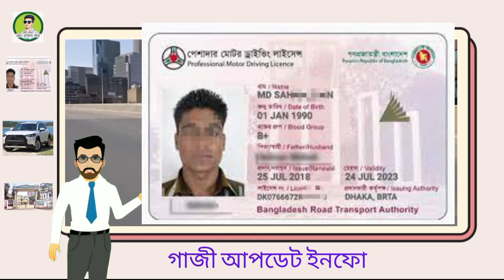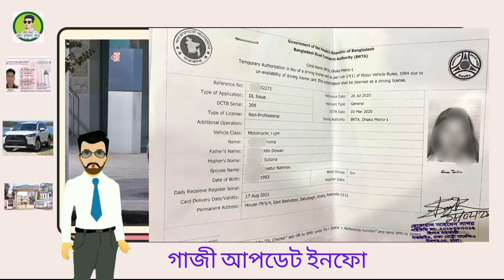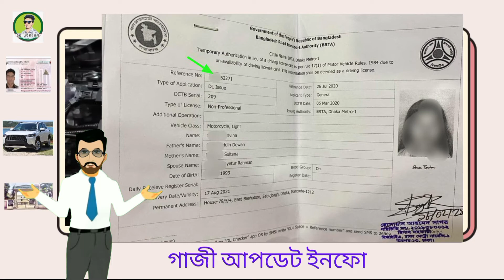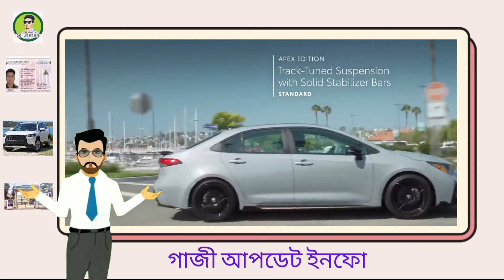Driving License, ড্রাইভিং লাইসেন্স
Ipay BRTA

এই চ্যানেলের অন্যান্য ভিডিও গুলো দেখতে:-

সবার প্রতি রইল অসংখ্য ভালোবাসা। ❤️❤️